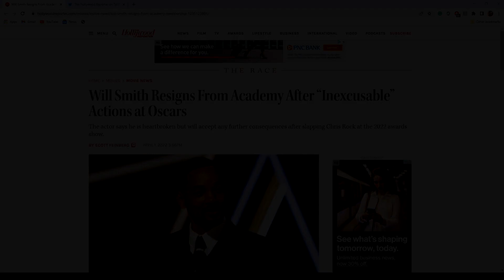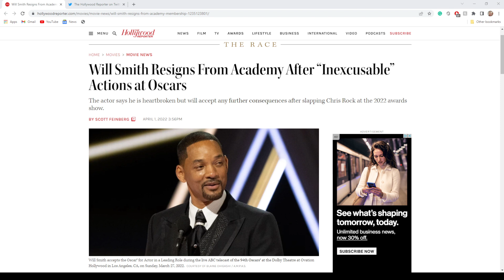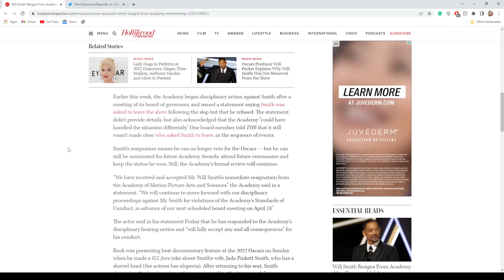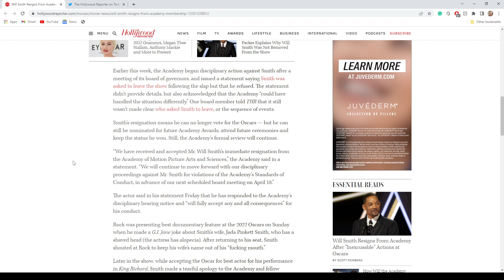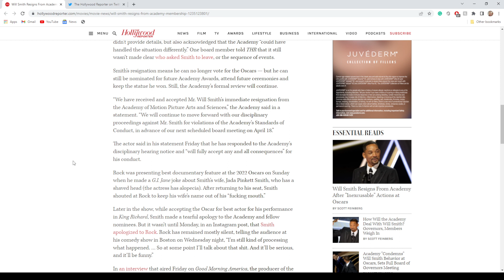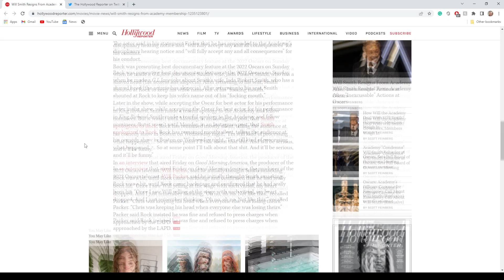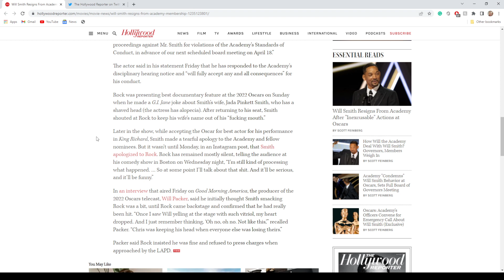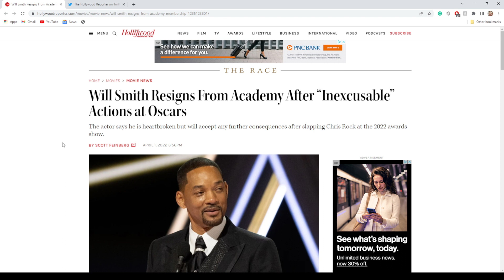Will Smith RESIGNS From Academy After Chris Rock Slap! Real or April Fool's Day Joke?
Will Smith has apparently resigned from the academy and is willing to accept whatever punishment he has coming... or is this all just a clever April Fool's Day joke?